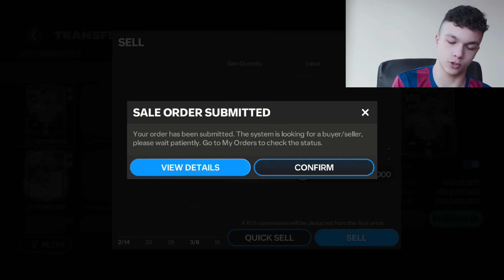ТОВА Е КРАЯТ 🤬🤬 | EA SPORTS СА ПЪЛЕН СКАМ